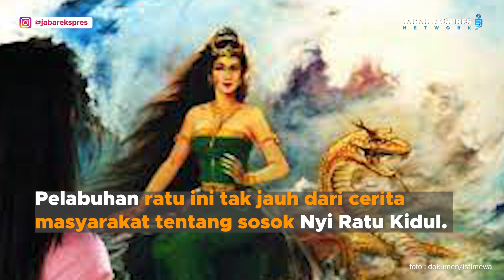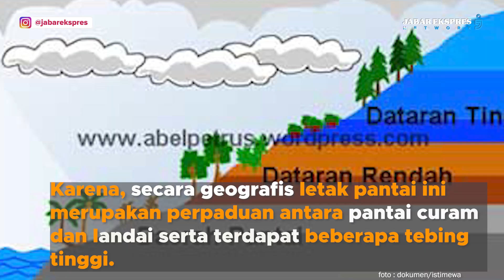Eksotisnya Pantai Pelabuhan Ratu Dan Mitos Yang Terdapat Didalamnya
Pantai Pelabuhan Ratu adalah sebuah pantai yang terletak di wilayah Sukabumi, Jawa Barat, Indonesia. Pantai ini memiliki panorama alam yang sangat indah dan merupakan salah satu objek wisata paling populer di daerah Sukabumi.

Pantai Pelabuhan Ratu terkenal dengan ombaknya yang cukup besar dan cocok untuk para peselancar. Selain itu, wisatawan juga dapat menikmati panorama alamnya yang indah dan berfoto-foto di area pantai.

Sejarah dari pantai Pelabuhan ratu ini tak jauh dari cerita masyarakat tentang sosok Nyi Ratu Kidul. Konon katanya ada seorang Ratu yang bernama Nyi Purnamasari yang melarikan diri dari Banten dan ia dalam keadaan sedang hamil.

Banyak mitos yang bertebaran di kalangan masyarakat, salah satunya yaitu pelarangan bagi wisatawan yang datang menggunakan pakaian berwarna hijau.